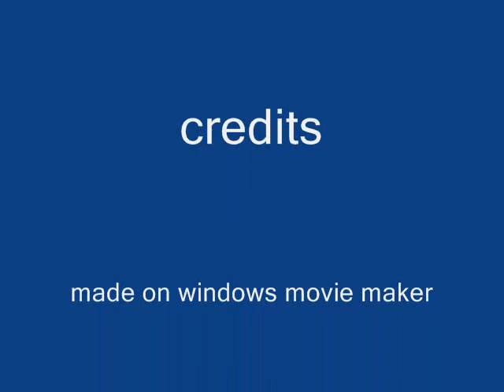spider and scorpion pictures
DO NOT WATCH IF YOU ARE AFRAID OF SPIDERS!